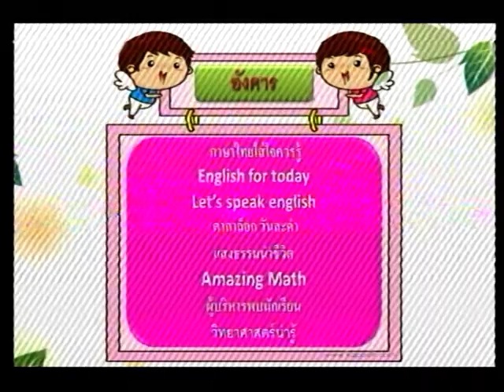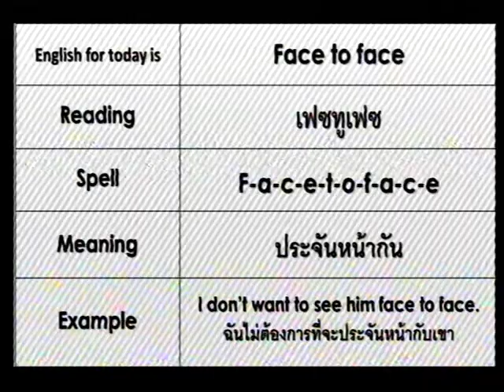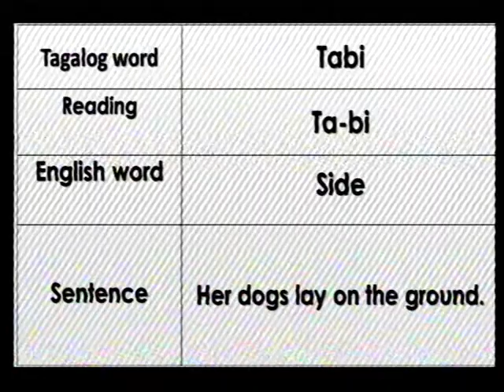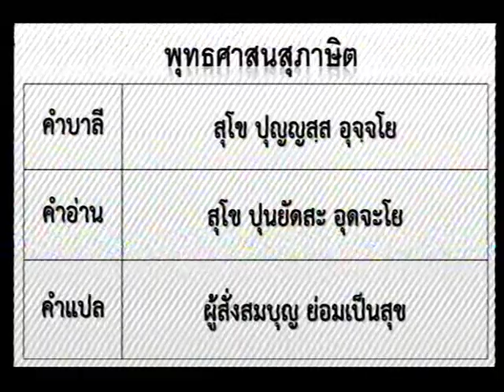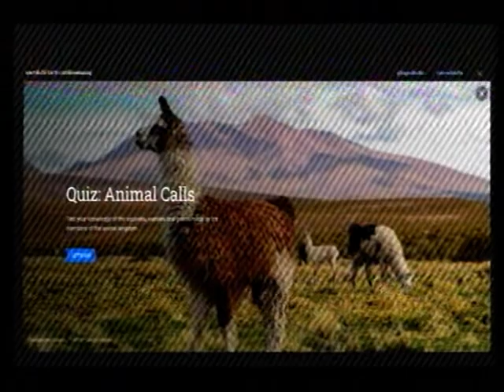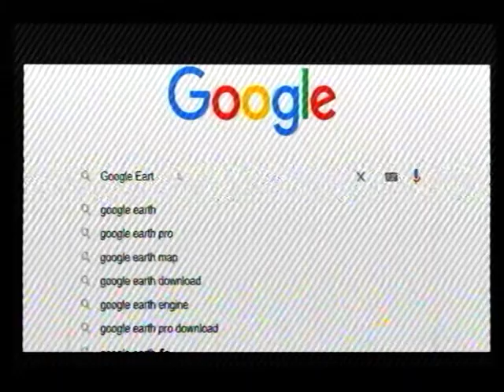รายการโทรทัศน์เพื่อการศึกษา (วันอังคาร ที่ 9 สิงหาคม พ.ศ. 2565)